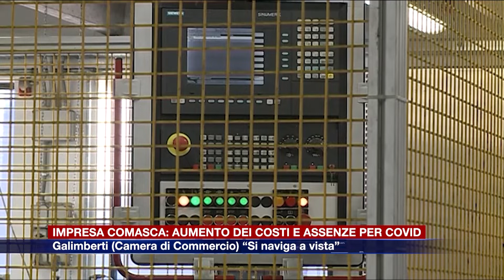Etg - Galimberti (camera commercio): "Troppe incertezze, navighiamo a vista"